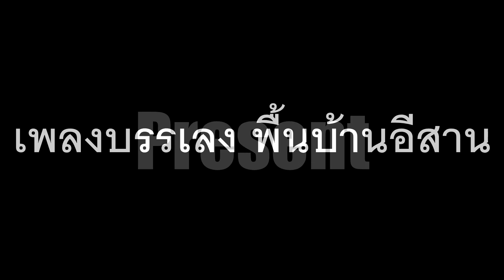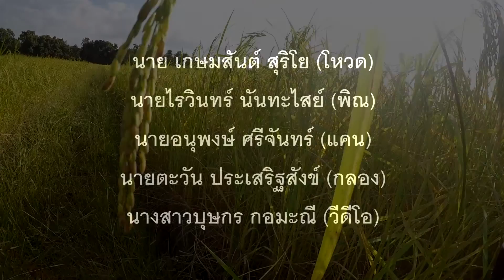ข้าวต้องลม [Rice sprints] - อีสานคลาสสิค Thai Northeast Isan song 2017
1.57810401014 นายอนุพงษ์ ศรีจันทร์
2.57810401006 นายไรวินทร์ นันทะไสย์
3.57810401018 นายตะวัน ประเสริฐสังข์
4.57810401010 นายเกษมสันต์ สุริโย
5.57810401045 นางสาวบุษกร กอมะณี

ผู้สอน อ.อำนาจ  ถามะพันธ์